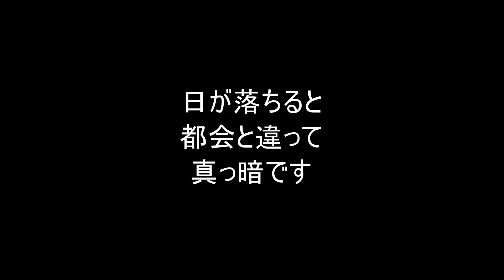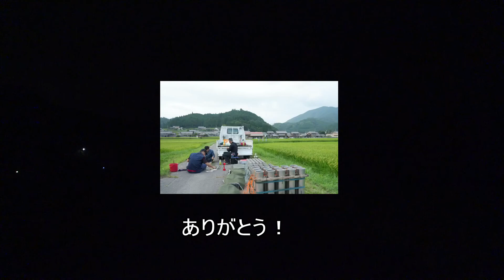里山のお盆花火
里山のお盆を　マビックとU99gを持って訪ねました。撮影に許可は取っています。